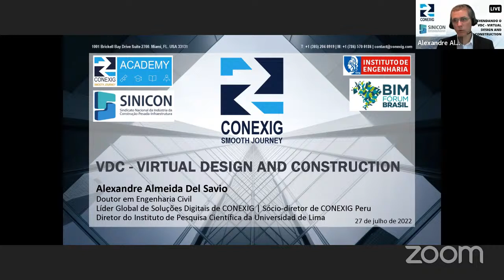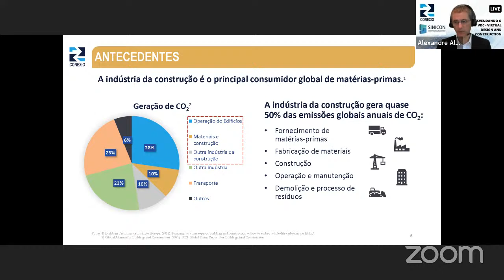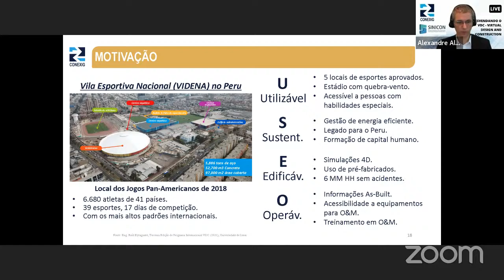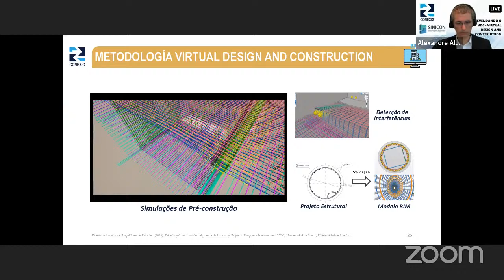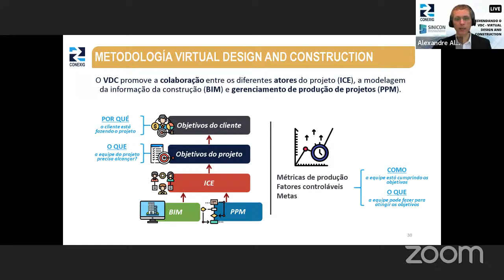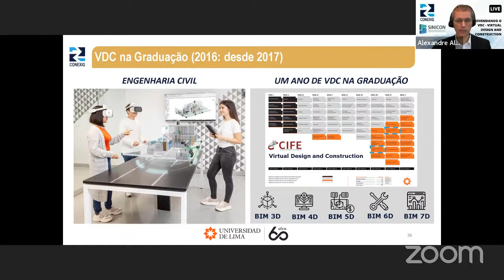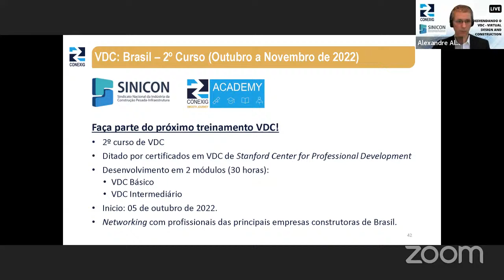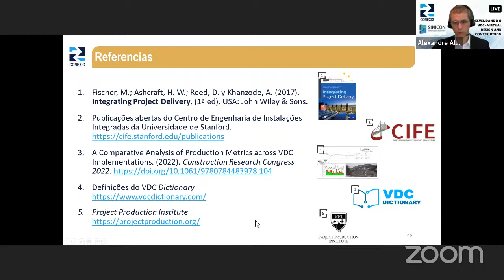Desvendando o VDC - Virtual Design and Construcion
No dia 27 de julho de 2022, O SINICON - Sindicato Nacional da Indústria da Construção Pesada-Infraestrutura, em parceria com o BIM Fórum Brasil e Instituto de Engenharia. São Palestrantes:
Alexandre Almeida del Savio (Conexig Peru), Guilherme Lima Carvalho (Conexig Brasil).
Na abertura: Gustavo Paes, coordenador do Comitê de Engenharia e Inovação do SINICON e HEad de Inovação da KPE Engenharia.
Na mesa redonda:
- Daniel Lepikson Carvalho de Oliveira - Engenheiro Mecânico e Civil, Ph.D. e Gerente de Inovação da OEC
- Vivian Aiko F. Costa – Arquiteta da Engetec Construções e Montagens S.A.
- Na mediação: Marcelo Nonato Santos – Coordenador da Divisão Técnica de Tecnologias Digitais